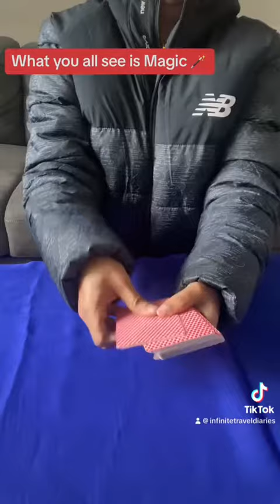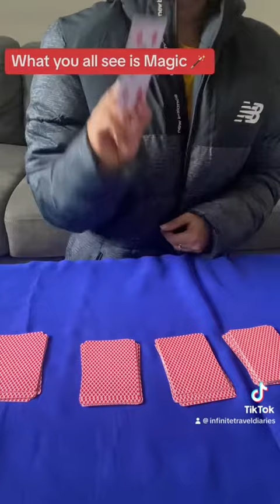Magic 🪄 Card tricks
What you see all is Magic